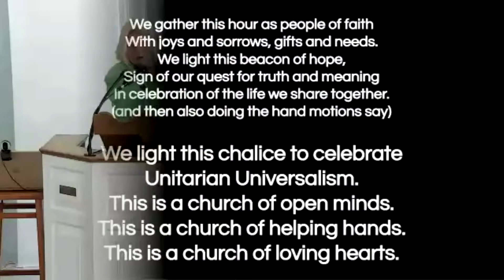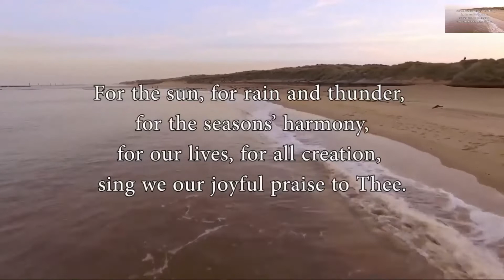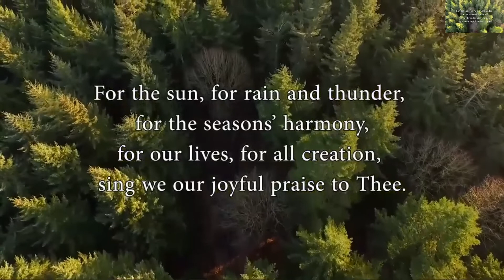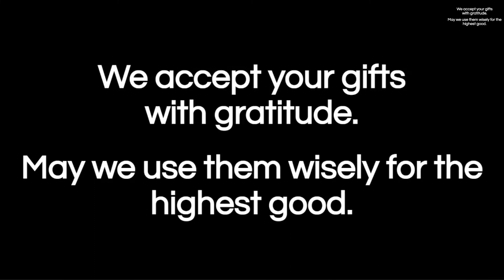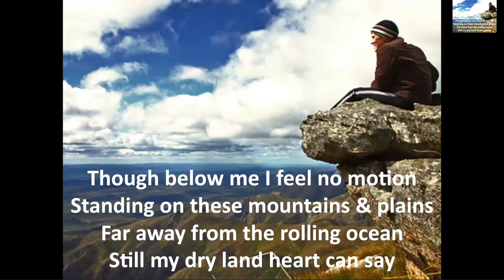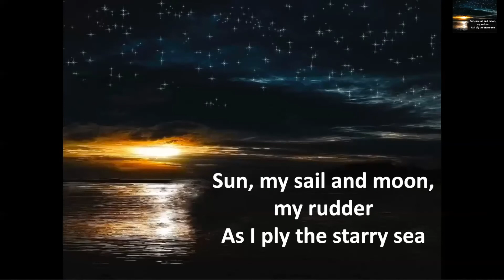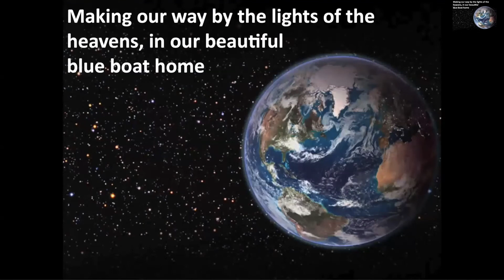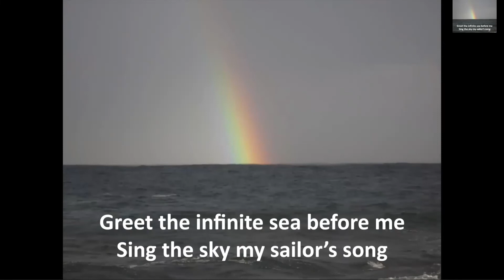04-24-2022 Worship Service: Earth Sunday Awakening: Active Hope